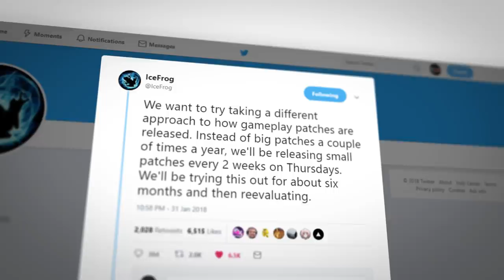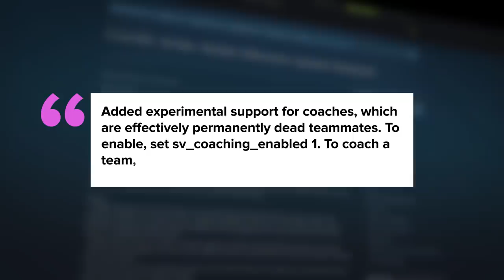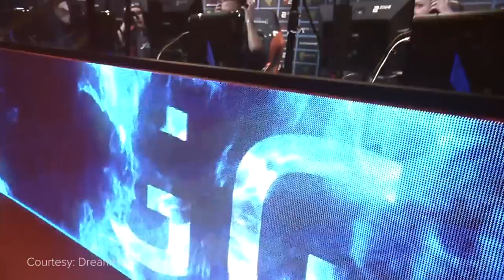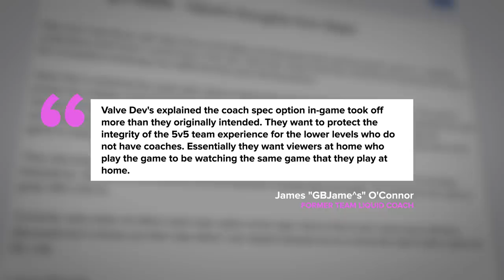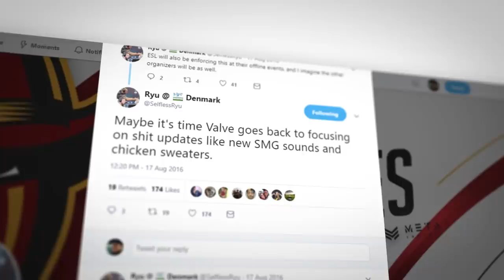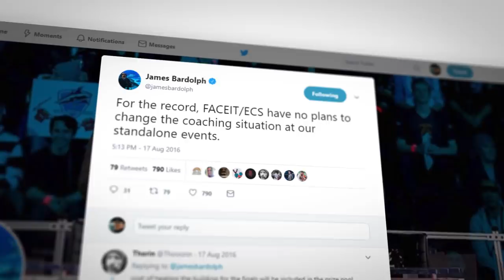How the CS:GO coaching ban changed the game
Additions and tweaks are constantly made to every esport title, with some games being changed on what seems like a near weekly basis.

New characters, new items, new levels and even new mechanics are added to help ensure games remain interesting for casual fans and die-hard players alike.

But in CS:GO, one change made outside the game itself — the ban on coaches speaking during rounds — redefined how organizations structured their entire rosters, and put the spotlight on players who could lead their team from the front lines.

Written and edited by Dennis Gonzales (@Tarmanydyn)

Courtesy List:

CS:GO's Large Feb 2018 Update

DRAGON BALL FighterZ - Zamasu Character Trailer | X1, PS4, PC

"North American Counter-Strike" | 7 Minutes in Cloud9

Meet the Esports Psychologist Who Led Astralis to a 'Counter-Strike' Championship - No Playing Field

Fusion Cuisine
Courtesy: MLG

C9 n0thing: Thoughts on Valve's New Coaching Rule

Coffee and Semmler - Valve CSGO Coach Rule

Hiko vods
Courtesy: Hiko

Random CS:GO Bullshittery (part 6)